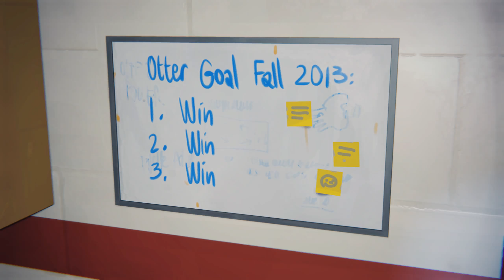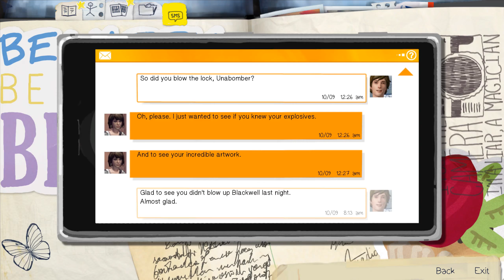Let's Play Life Is Strange (Blind!) [31] - Schwimmen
Doch wir müssen an unsere Verantwortung denken.

@ 13:25: "Acoustic Brezze" Benjamin Tissot (bensound.com)